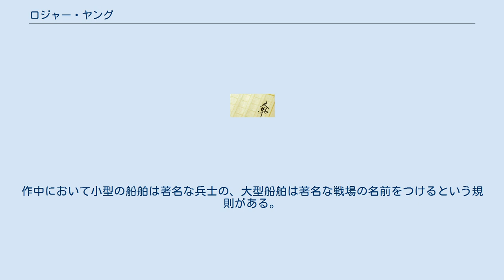ロジャー・ヤング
ロジャー・ヤング (Rodger Young) は、架空の宇宙戦闘艦。
ロバート・A・ハインラインのSF小説『宇宙の戦士』、およびそれを原作とするOVA『宇宙の戦士』、映画『スターシップ・トゥルーパーズ』に登場する。
 地球連邦海軍所属の宇宙艦艇で、主人公ジュアン・リコの属する陸軍機動歩兵部隊「ラスチャック愚連隊」（後の「リコ愚連隊」）の兵員輸送艦。
「機動歩兵」とは、パワードスーツを装着した遠未来の宇宙の「歩兵」（実際に最前線で敵と対峙する役割という意味での）である。
 艦長（操縦士）はイベット・デラドリア大尉。
機動歩兵一個小隊（50数名）を収容・運用する小型コルベット艦であるが、大型艦より足が速いため、牽制・撹乱任務などに適している。
その作戦行動は超光速航法（チェレンコフ推進）で敵惑星軌道上に進出し、機動歩兵を収容したカプセルを射出して惑星上に降下させる。
作戦終了後は地上へ回収艇を送り、軌道上まで上昇した機動歩兵小隊を収容した後、宙域から離脱する。
単に兵員輸送艦というよりは、宇宙戦争における強襲揚陸艦に近い艦艇である。
なお、クルーは宇宙海軍に所属しており、ジョニーたち陸軍兵士とは日常生活レベルで差異や微妙な齟齬がある。
 ハヤカワ文庫SF版への登場の際には、パワードスーツと同じくスタジオぬえの宮武一貴によってデザインされた。
回収艇は、小学館の少年雑誌「ボーイズライフ」の連載小説『宇宙の特攻兵』に描かれた中西立太の挿絵をベースにした、円盤型宇宙船に近いデザインであった。
 デザインはハヤカワSF文庫版と同様に宮武一貴によるが、作画の手間を考慮してリデザインされている。
 詳しい諸元が設定されている。
原作版に比べて兵員収容数も多く、戦闘機部隊も配備された「宇宙戦艦」とされている。
所属は地球連邦軍機動艦隊で、艦長はダラディエ。
 「オペレーション・ロイヤリティ」の行動中、惑星P軌道上よりリコ愚連隊の所属する第6機動歩兵師団を降下させた後、地上からのプラズマ・バグによるプラズマビームの直撃を受けて大破し、撃沈された。
 作中における設定では、機動歩兵の兵員輸送艦たる宇宙戦闘艦には、地球の過去の戦史の中での歩兵にちなんだ命名がされている。
大型艦は「歩兵が活躍した戦場の地名」、ロジャー・ヤングを含む小型艦は「戦闘において名をなした歩兵個人の名前」が付けられている。
 ロジャー・ヤング号の名の元となったのは、第二次世界大戦中にアメリカ陸軍の軍人として戦ったロジャー・ウィルトン・ヤング一等兵である。
1943年、南太平洋のソロモン諸島ニュージョージア島にて自らの属する小隊を守るため、敵である日本軍の機関銃陣地を単身攻撃し、手榴弾で爆破に成功するが、戦死した。
その行動により、小隊は無事に脱出することができた。
その軍功を讃え、故人にアメリカ軍人の最高の栄誉とされる名誉勲章が授与された。
 ちなみに、原作でリコがロジャー・ヤング号以外に乗艦した兵員輸送艦の名は、「ヴァリー・フォージ」がアメリカ独立戦争におけるジョージ・ワシントン率いる大陸軍の宿営地から、「トゥール」がトゥール・ポワティエ間の戦いの戦場から命名されている。
作中において小型の船舶は著名な兵士の、大型船舶は著名な戦場の名前をつけるという規則がある。